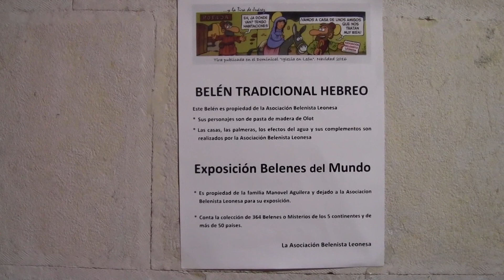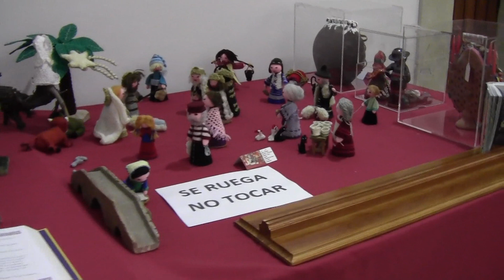Asociación Belenista Leonesa. Belén y Exposición. Navidad 2018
Belén Tradicional Hebreo y Exposición de la colección privada de 364 Belenes del Mundo en la Casa de "Las Carnicerías ", plaza San Martín, León